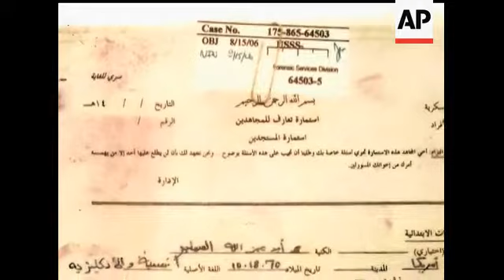Jose Padilla, once accused of plotting with al-Qaida to blow up a radioactive 'dirty bomb,' was sent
(22 Jan 2008) HEADLINE: Jose Padilla is sentenced to 17 years
CAPTION:    Jose Padilla, once accused of plotting with al-Qaida to blow up a radioactive 'dirty bomb,' was sentenced Tuesday to 17 years and four months on terrorism conspiracy charges that don't mention those initial allegations.         (Jan. 22)

 [Notes:ANCHOR VOICE]

 OPEN SHOT: Padilla Court Art

A JUDGE SHOWS SOME LENIENCY FOR CONVICTED TERROR SUSPECT JOSE PADILLA

//SOT Estela Lebron, Padilla's mother: "you know why I have to be happy. Praise the lord. Halleluiah, Halleluiah, woooo hoo, thank you Jesus!

FEDERAL JUDGE MARCIA COOKE REJECTED PLEAS BY PROSECUTORS TO SENTENCE PADILLA TO LIFE IN PRISON

ON TERROR CONSPIRACY CHARGES. COOKE FOUND THAT PADILLA'S HARSH TREATMENT WHILE

BEING HELD AS AN ENEMY COMBATANT AT A NAVY BRIG JUSTIFIED GIVING HIM A 17 YEAR SENTENCE.

INITIALLY, HE WAS ACCUSED IN A RADIOACTIVE DIRTY BOMB PLOT, BUT THOSE CHARGES DISAPPEARED.

INSTEAD, PADILLA AND TWO OTHER DEFENDANTS WERE CONVICTED AFTER MONTHS OF EVIDENCE

THAT INCLUDED THIS APPLICATION FORM FOR AN AL QUAIDA TRAINING CAMP IN AFGHANISTAN.

DESPITE THE SHORTENED SENTENCES, DEFENSE LAWYERS SAY THERE ARE MANY GROUNDS FOR APPEAL,

INCLUDING THIS VIDEO THEY CLAIM PREJUDICED THE JURY WITHOUT ANY DIRECT LINKS TO OSAMA BIN LADEN.

SOT Kenneth Swartz, defense lawyer for Hassoun: "Having  Osama Bin Laden's picture, videotape, interview, his name thrown out throught the whole trial as well as al qaudia, it's just impossible in this country for someone to get a fair trial when  they're lumped in with Osama bin Laden and and al quaida"

THERE WAS NO IMMEDIATE COMMENT FROM FEDERAL PROSECUTORS.

TONY WINTON THE ASSOCIATED PRESS MIAMI